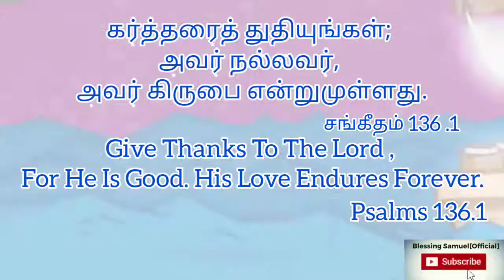Word of God|Today bible verse in tamil|tamil Christian whatsapp status song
கர்த்தரைத் துதியுங்கள், அவர் நல்லவர், அவர் கிருபை என்றுமுள்ளது.
சங்கீதம் 136:1

Psalms 136:1
O give thanks unto the LORD; for [he is] good: for his mercy [endureth] for ever.